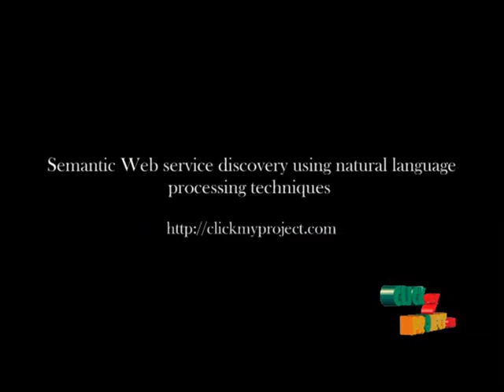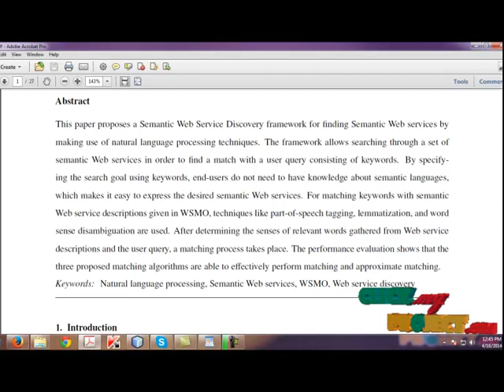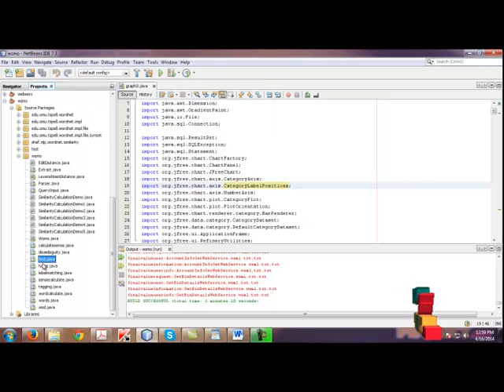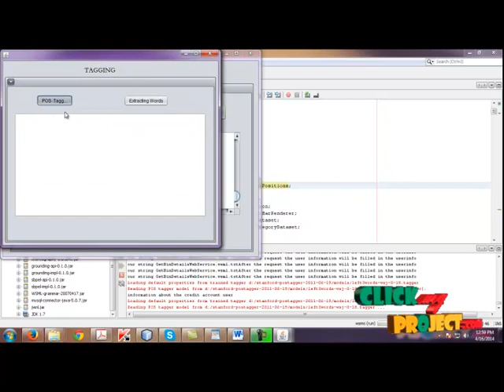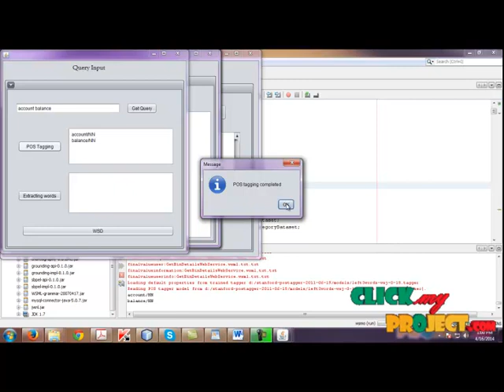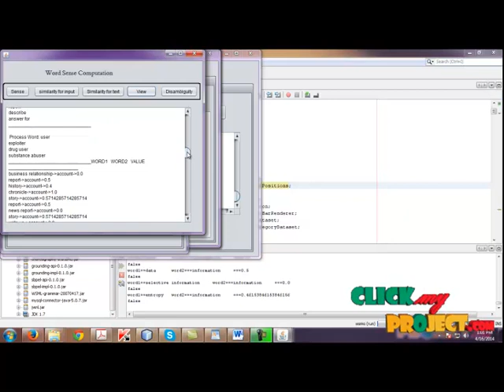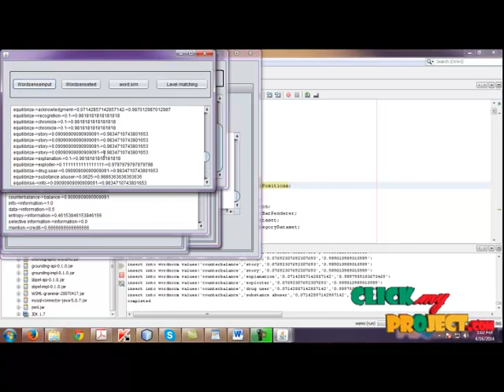Final Year Projects | Semantic Web Service Discovery Using Natural Language Processing Techniques